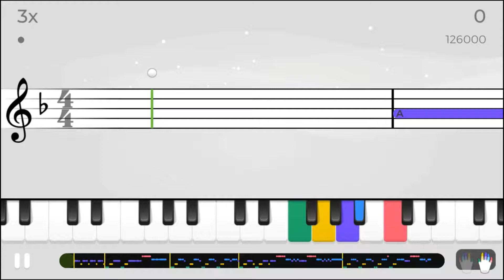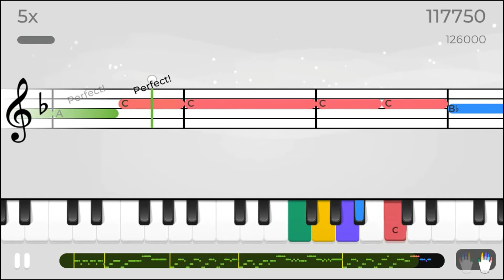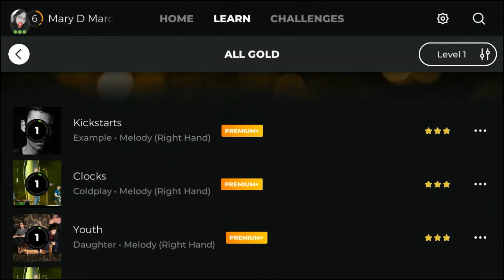MaryD Play's Kickstarts Cover - Yousician Level 1 Piano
Song: Kickstarts (Right Hand Melody)
By Example
Level: 1